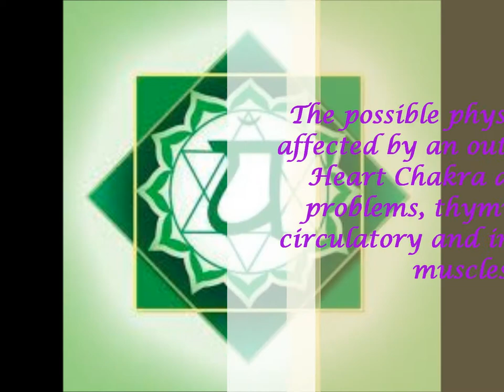Wyrd Holistics Guide To Chakras, Part IV - The Heart Chakra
Here is the fourth in our series of videos introducing the 7 Chakras. Part IV is about the Heart Chakra.